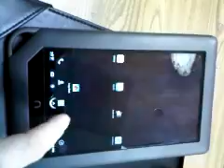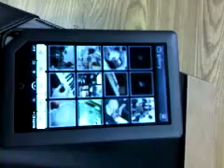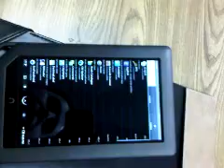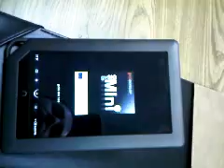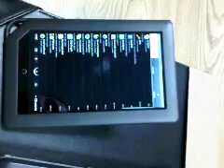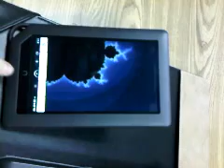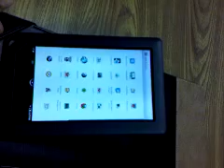Rooted NOOKcolor with FDroid / FOSS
Please excuse the rotation. I got a NOOKcolor, rooted it, and put some free software on it. In this video I demo the nook color and several apps like gvSIG for mapping, FDroid for getting more free software apps, a daap client and more.

Want me to make more NOOKcolor videos? Send Bitcoins to: 1KWnQcJ8e8c6gpR5nBKcoVEi66atAtRCzV

For more like this, send